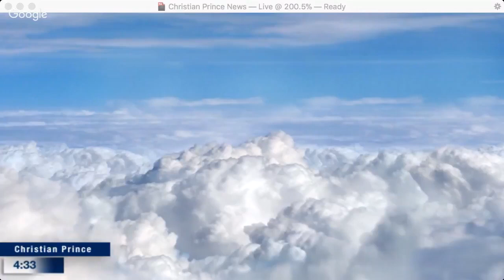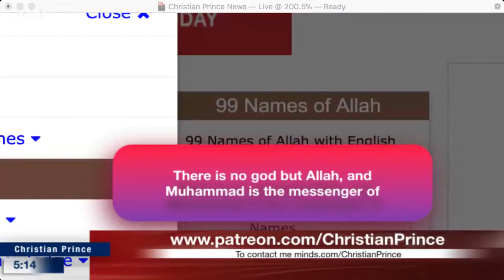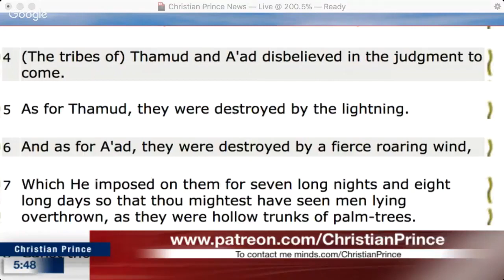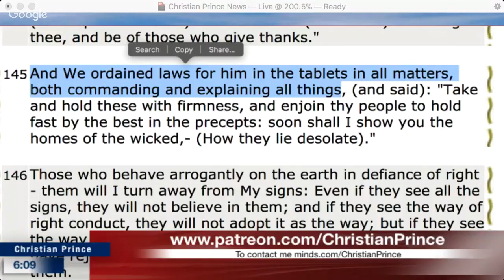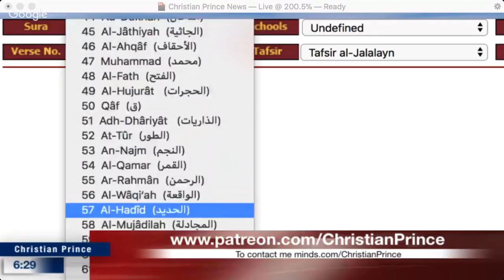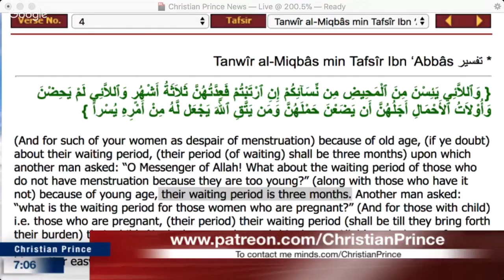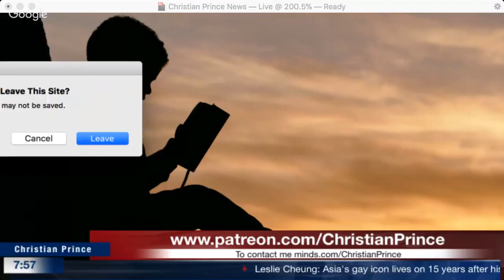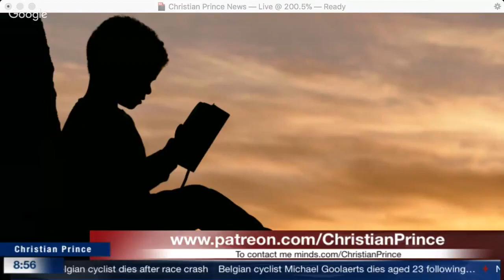Christian Prince - There is no Allah but Allah and there is no Muhammad but Muhammad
This is a repost of a Christian Prince Live Stream video from April 8, 2018. It was streamed live at The Arabian Prophet YouTube Channel.  If you want to take advantage of YouTube's Live Chat Replay feature and join in the discussion in the comments section use this Link –

Christian Prince’s Ministry has produced thousands of video.  Some are available on his YouTube Channels and others seemingly lost when YouTube canceled one of his channels.  If you type in Christian Prince in the Search heading and refine your search to years long past you may find videos of his that others still host as their channel did not suffer the same fate as did Christian Prince’s.  If you would like to download any of Christian Prince’s videos and host them on your channel feel free to do so.  Post them in their entirety or edit them to highlight a subject you think might be of interest to the YouTube community.  God Bless.